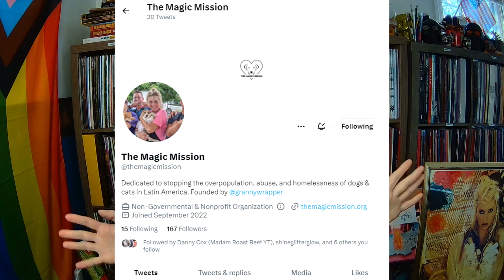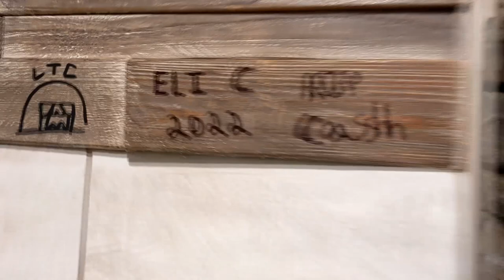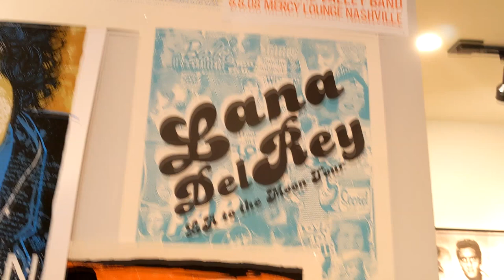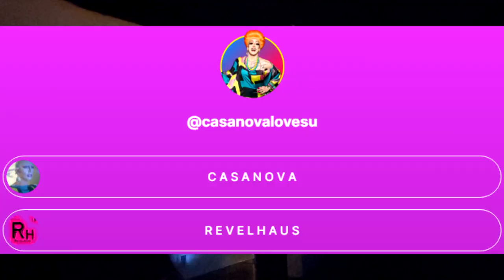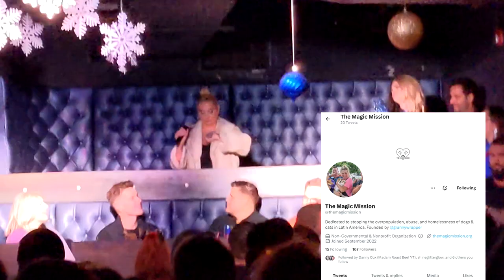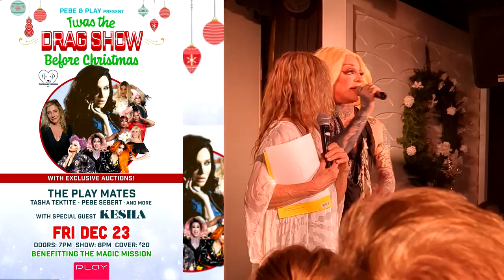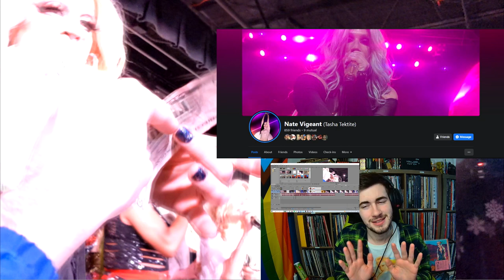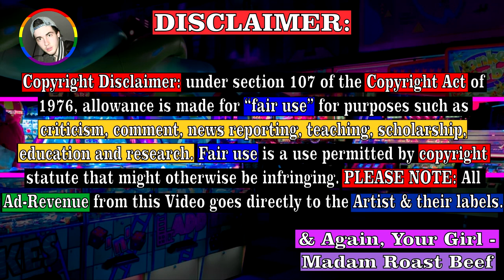My First Time Visiting Nashville, TN! - A Christmas DRAG Show w/ KESHA For Charity! 🐶🥰🐱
Twas The DragShow Before Christmas | With @kesha! I visited Nashville, Tennesse! ALL To support Pebe, Kesha's Mom! & her Charity TheMagicMission! This was my FirstTime visiting Nashville, TN! I drove with my Best-Friend & my Boyfriend, from Cleveland, Ohio! & Filmed a majority of the Trip! It was amazing to go & support an event that benefited Pebe & her Charity "The Magic Mission". ESP! With me knowing, just how much this Charity means to Pebe! 🥰🐶🐱💖 Plus! Its realistically very beautiful, in my opinion, to even think to create a Charity/Organization! Like "The Magic Mission" to support Homeless Dogs & Cats, in Latin America... SO! From the bottom of my heart, props to Pebe for creating The Magic Mission! & May she has ALL the success possible with her Charity! ✊ ALSO!! To my FAVORITE Singer, Kesha! It was so wonderful being in the same room as her! ESP To support something as important as this charity is, to her Mother! 😁💖✊ Lots of love & appreciation to EVERYONE Who watches this... Tell me what you thought in the comments! &... Were any of you @ this event? 😁🥰😁 Below I have all the important links, as well as time-stamps of the video! I will see you ALL tomorrow for my "Madonna Monday"

0:00 - Intro
1:42 - Driving
2:38 - Hotel/Motel/INN
5:39 - Barely Filmed Walmart Run
6:44 - Bath time (I think I was high?)
7:20 - Nashville Morning Shenanigans
10:57 - Johnny Cash Museum (Freezing)
14:40 - Moxy Hotel Nashville
17:07 - Arriving at the Venue
18:38 - Drag Show
26:00 - KESHA!!!
50:11 - Going back home
53:09 - Outro